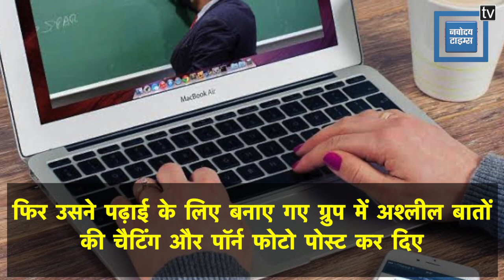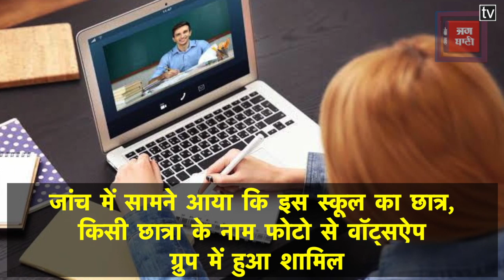Online Class में स्टूडेंट ने Play की Porn Video, ग्रुप छोड़कर भागी छात्राएं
लॉकडाउन में स्कूल बंद हैं इसलिए ऑनलाइन क्लास से 12वीं के छात्रों की पढ़ाई हो रही है लेकिन एक छात्र ने इसका भी मजाक बनाया पढ़ने से ज़्यादा आजकल के बच्चे porn sights पर ध्यान दे रहे.